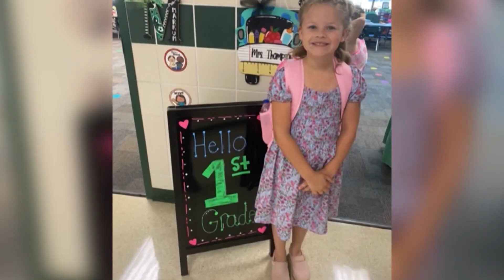Tanner Horner, accused of killing 7-year-old Wise County girl, will be tried in Tarrant County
Tanner Horner is facing a capital murder charge and the death penalty. He is accused of killing Athena Strand.